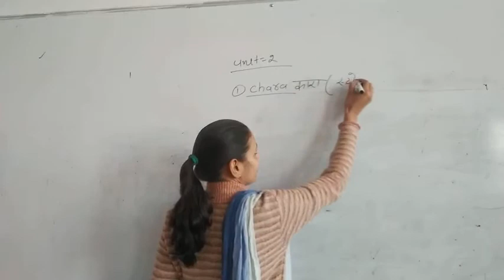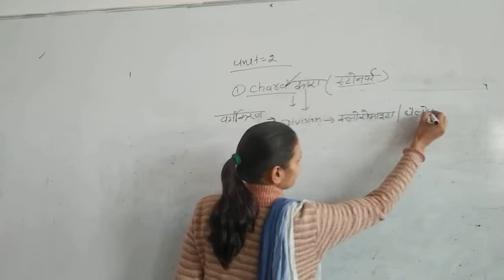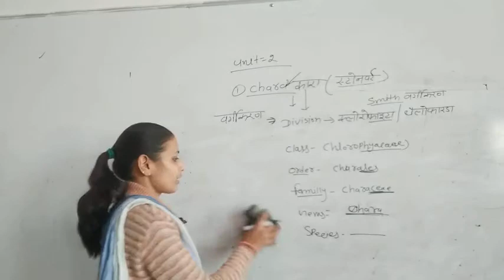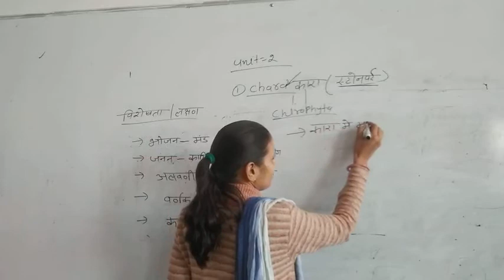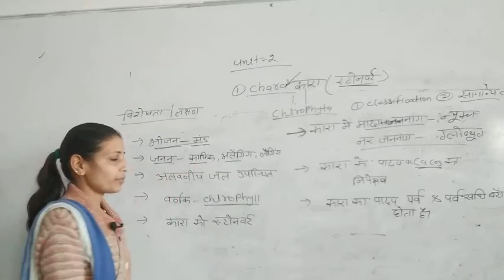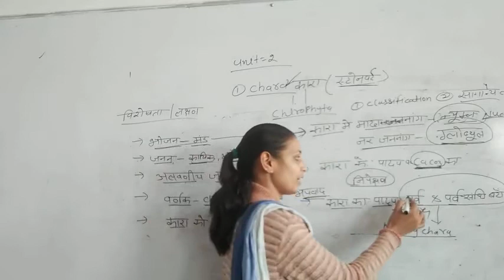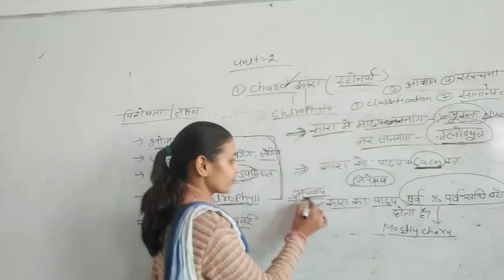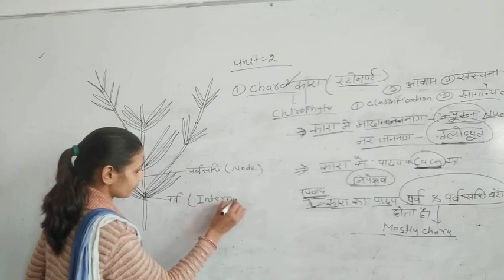B.sc. 1 year ..Chara